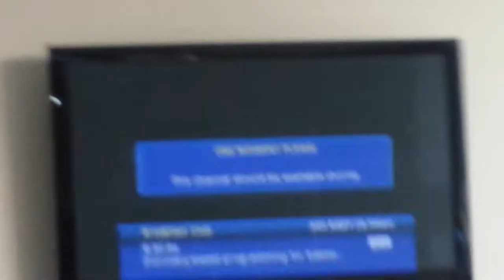04/16/2014 - Mia Throwing A Tantrum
Taken April 16, 2014...Wednesday morning before school.   Not sure what is wrong but she didn't get what she wanted and this is her tantrum.

Hopefully Mia will see this when she gets older :)